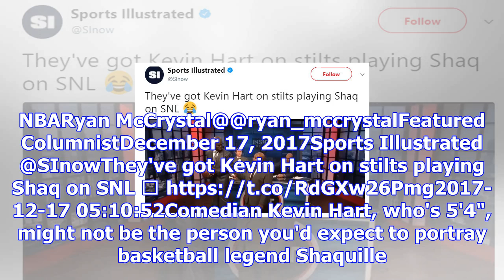Kevin hart does shaq impression on 'saturday night live'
NBARyan McCrystal@@ryan_mccrystalFeatured ColumnistDecember 17, 2017Sports Illustrated @SInowThey've...